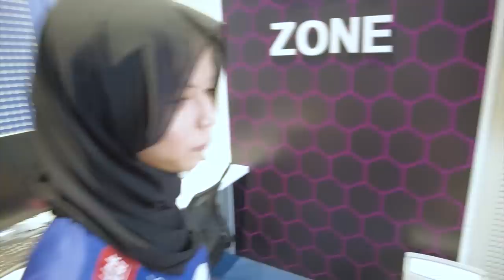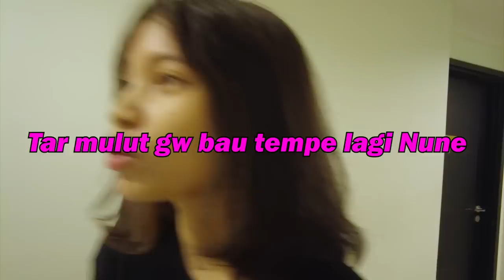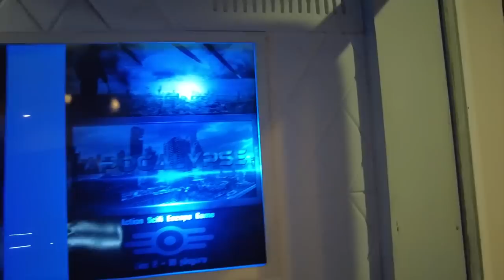HOW ARE YOU NUNE ?? NGAKAK LIAT KELAKUAN MEREKA !!!